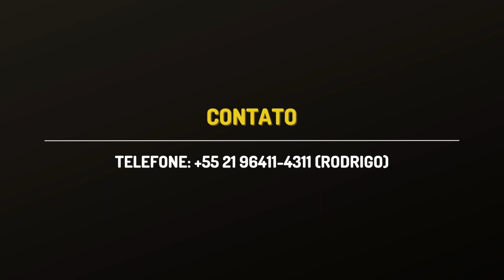Lucas Mattoso - Volante / Meio-campista ● Melhores Momentos ● 2023